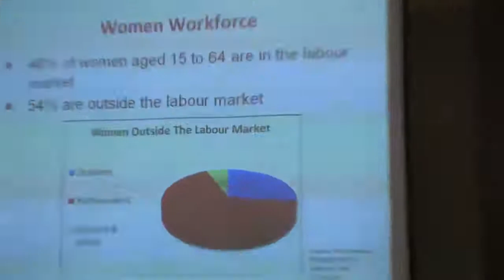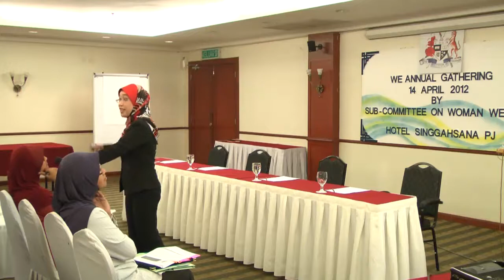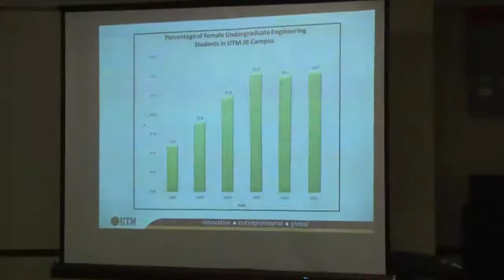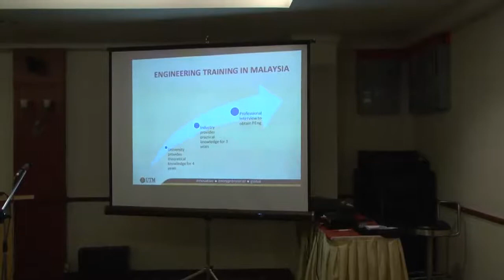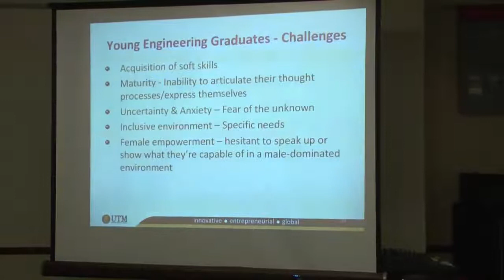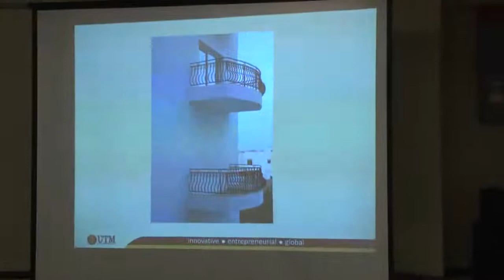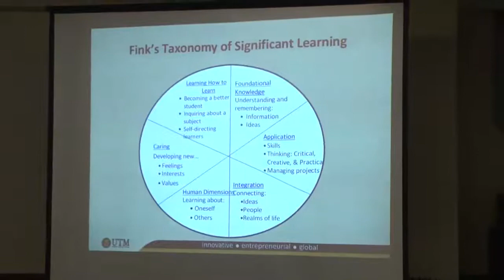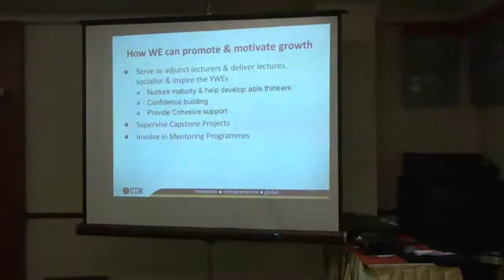Assoc Prof Hayati.mp4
IEM WE Annual Gathering 2012